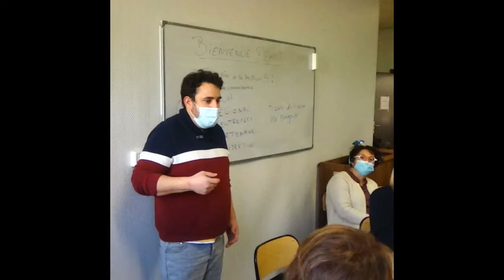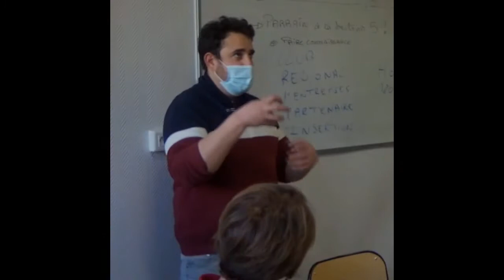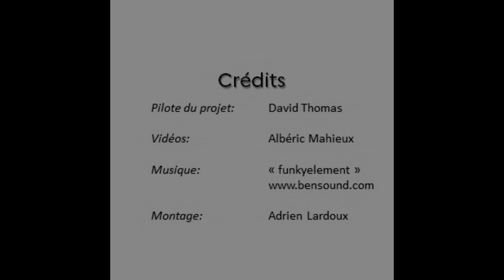Epide de Doullens Parrainage des sections 2021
Centre EPIDE de Doullens, parrainage des sections 2021